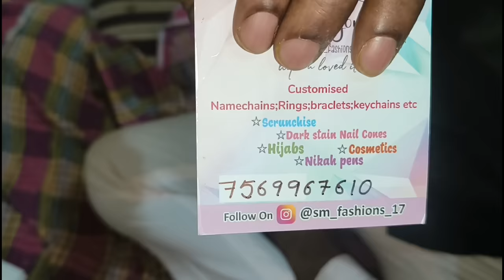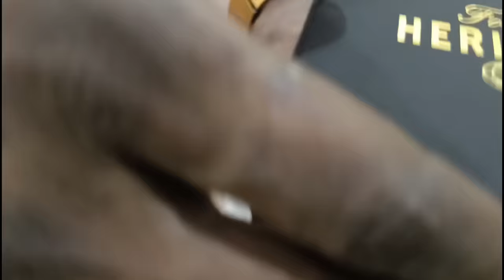Nikah Day | Riyaz Ki Shadi